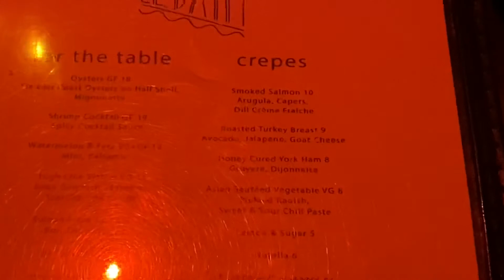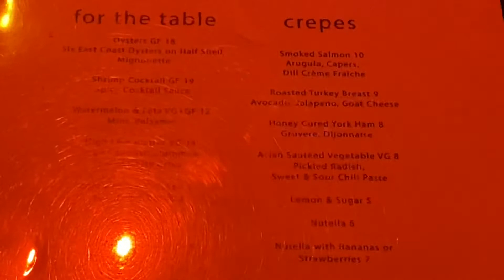Le Bain inside of The Standard - A Night Out in Manhattan